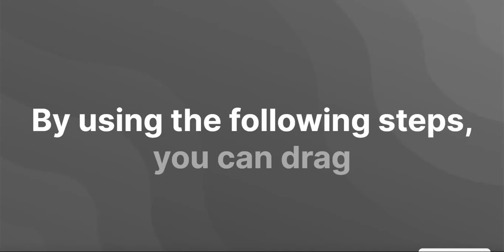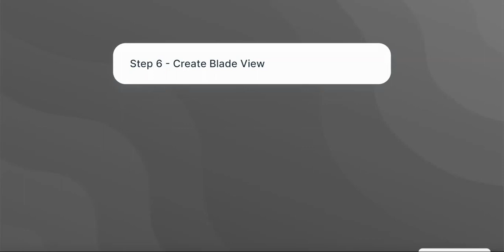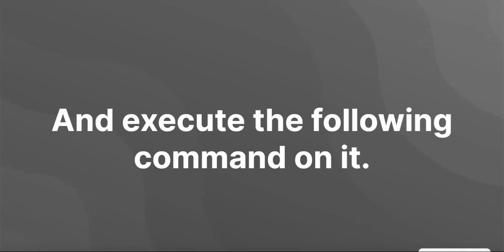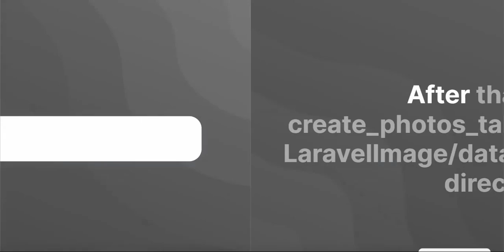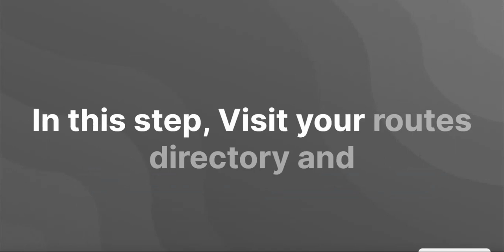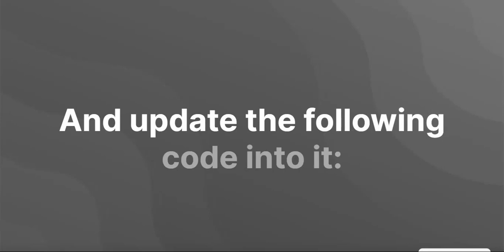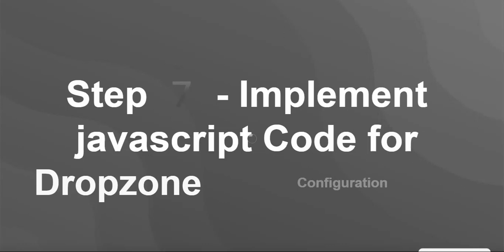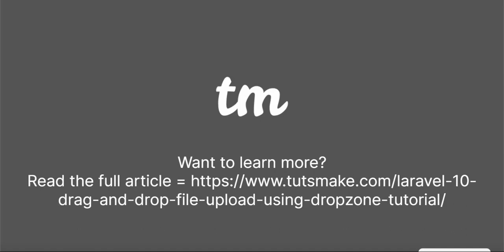Laravel 10 Drag and Drop Multiple File Image Upload With Dropzone Js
If you want to upload single or multiple images and files by drag and drop with preview. So for this, you will have to use dropzone js. Which is JavaScript lightweight library and it's totally free. You can upload single and multiple files and images by dragging and dropping with preview in laravel web apps with dropzone js.

In this tutorial, you will learn how to drag & drop single or multiple image files to upload with dropzone js in Laravel 10.

How to Drag and Drop Multiple Image File Upload in Laravel 10 using dropzone.js

By using the following steps, you can drag and drop single or multiple image file upload into the Mysql database in laravel 10 apps using dropzone js:

Step 1 - Create New Laravel 10 Project
Step 2 - Setup Database with Project
Step 3 - Create Model & Migration
Step 4 - Define Routes
Step 5 - Generate Controller By Artisan Command
Step 6 - Create Blade View
Step 7 - Setup Dropzone JS
Step 8 - Create Images Directory inside Public Directory
Step 9 - Run Development Server

Laravel 10 Drag and Drop File Image Upload
drag and drop file upload in laravel
drag and drop multiple file upload in laravel using dropzone.js
drag and drop Image upload in laravel
How to Upload Files with Drag 'n' Drop and Image preview in Laravel
Laravel 10 Drag And Drop File Upload Using Dropzone JS
javascript drag and drop image upload with preview laravel
multiple image upload with dropzone js in laravel
dropzone multiple image upload
laravel multiple file upload with preview
multiple file uploading in laravel
upload multiple images in laravel
drag and drop multiple image upload in laravel